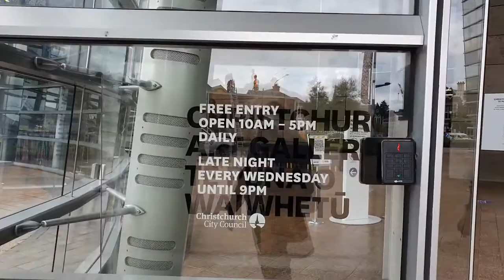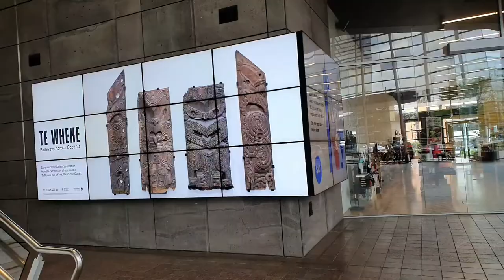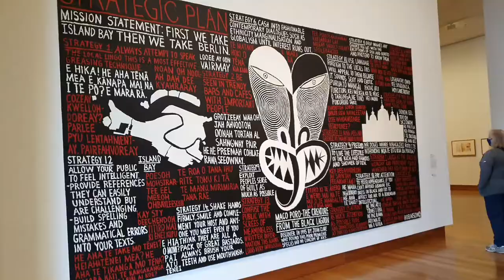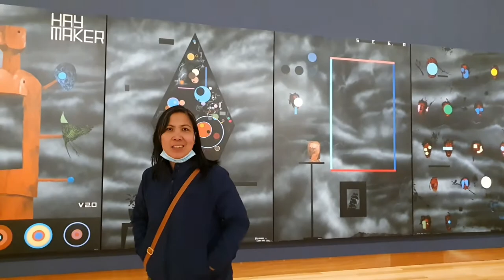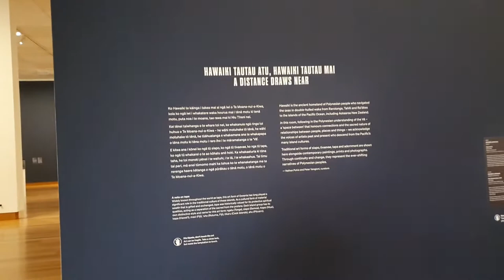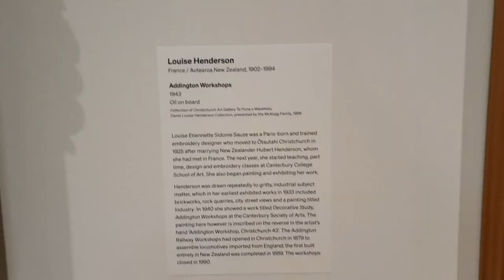CHRISTCHURCH ART GALLERY TOUR ||TJVNZ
The Christchurch Art Gallery is the public art gallery of the city of Christchurch, New Zealand. It has  its own substantial art collection. Free entry!